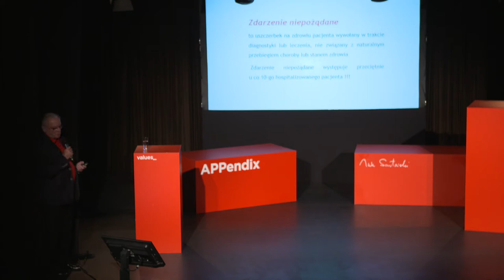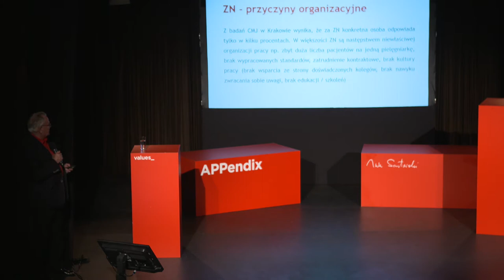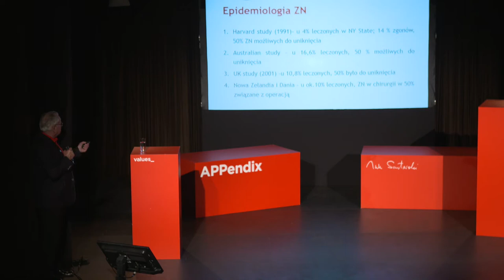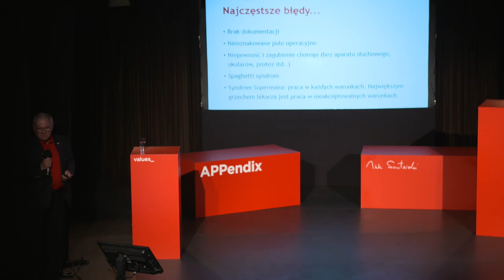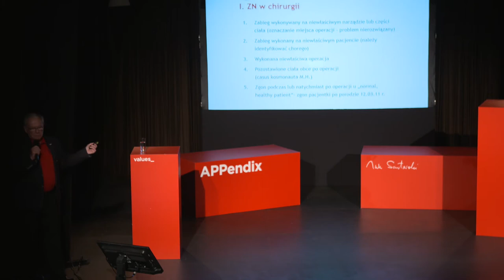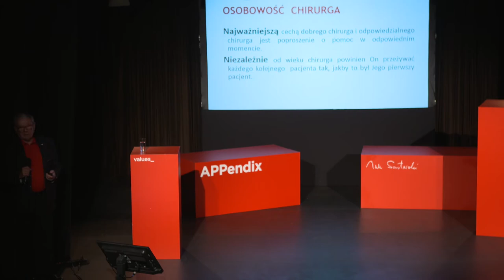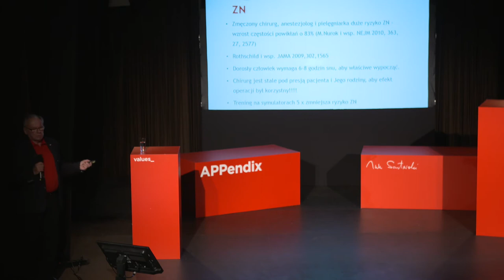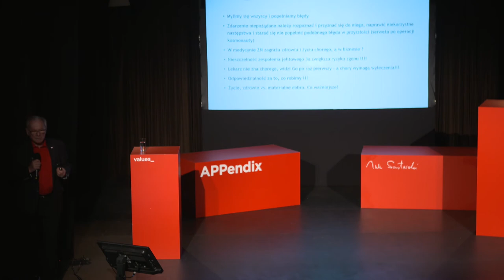Niepożądane zdarzenia w medycynie. Inspiracja dla managerów - prof. Krzysztof Bielecki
Jakie znaczenie dla działalności managerów może mieć analiza zdarzeń niepożądanych w medycynie?

O prelegencie:

prof. dr hab. n. med. Krzysztof Bielecki – polski lekarz, chirurg i nauczyciel akademicki, profesor nauk medycznych, profesor zwyczajny Centrum Medycznego Kształcenia Podyplomowego.

Absolwent III Liceum Ogólnokształcącego im. gen. Józefa Sowińskiego w Warszawie. W 1961 uzyskał dyplom lekarza medycyny na Akademii Medycznej w Warszawie. Doktoryzował się na tej samej uczelni w 1966, a 1980 uzyskał stopień doktora habilitowanego nauk medycznych. W 1988 otrzymał tytuł naukowy profesora. Specjalizował się w dziedzinie chirurgii, uzyskując specjalizacje I (1966) i II (1970) stopnia.
Od 1961 zawodowo związany z Centrum Medycznym Kształcenia Podyplomowego w Warszawie. Był też asystentem w Zakładzie Fizjologii Człowieka AM w Warszawie. W latach 1982–1988 pełnił funkcję ordynatora oddziału chirurgii Szpitala Bielańskiego w Warszawie. Następnie do 2008 był ordynatorem i kierownikiem Kliniki Chirurgii Ogólnej i Przewodu Pokarmowego w CMKP. Później został konsultantem chirurgicznym, zajmując się również prawami pacjenta. Jako nauczyciel akademicki pracował także m.in. w Szkole Wyższej im. Pawła Włodkowica w Płocku oraz Wyższej Szkole Rehabilitacji w Warszawie.
Działał także w samorządzie zawodowych, był przez dwie kadencje członkiem Naczelnej Rady Lekarskiej. Dwukrotnie (2011, 2015) jako bezpartyjny kandydat z rekomendacji Prawa i Sprawiedliwości ubiegał się o mandat senatora. W 2016 wszedł w skład Narodowej Rady Rozwoju utworzonej przez prezydenta Andrzeja Dudę.
W 2000 odznaczony Krzyżem Kawalerskim Orderu Odrodzenia Polski. Wyróżniony tytułem honorowego obywatela Buska-Zdroju (2015).